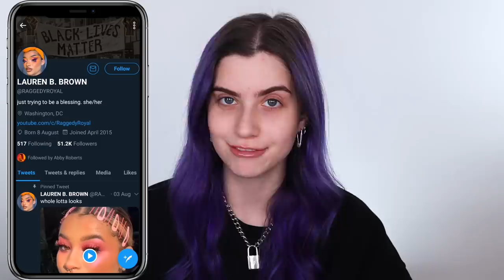24 HOUR MAKEUP LOOK CHALLENGE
brb gonna go sleep for a week 😔✌🏼